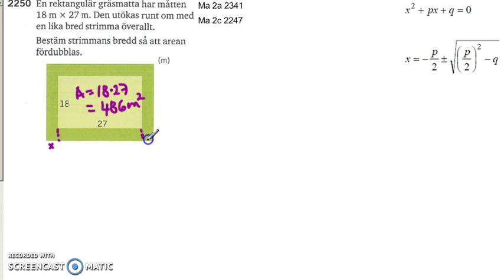Matematik 5000 Ma 2b Kapitel 2 Tillämpningar och problemlösning 2250